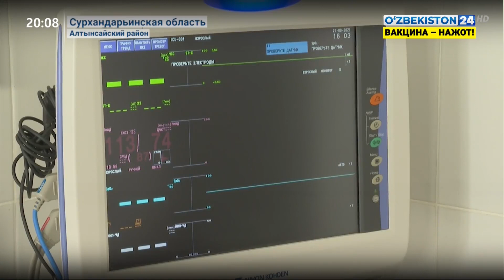Операция по трансплантации почки в Сурхандарье